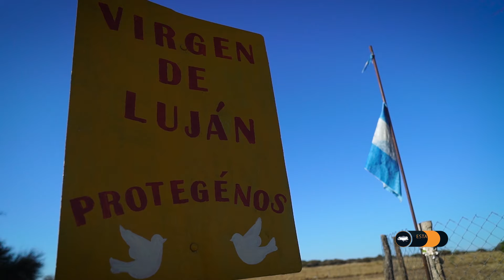220 Establecimiento Las Flores (San Luis) - Estancias y Tradiciones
Les dejo el CBU:
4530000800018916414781